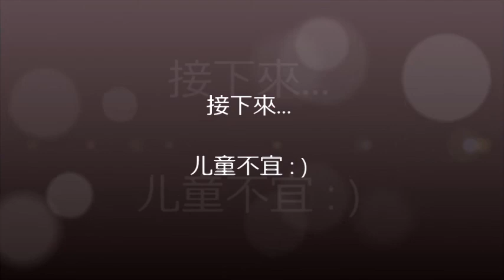Happy 8th Wedding Anniversary (The making of....)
Yong Gee Suan & Chai Shin Yih
The making of our wedding anniversary... all NG